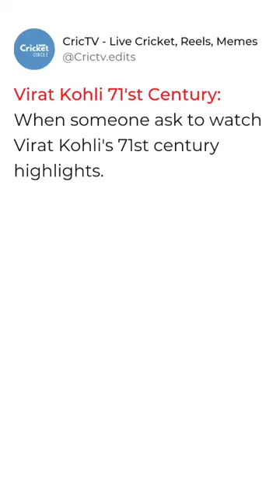Virat Kohli Fans Mood Right Now😍